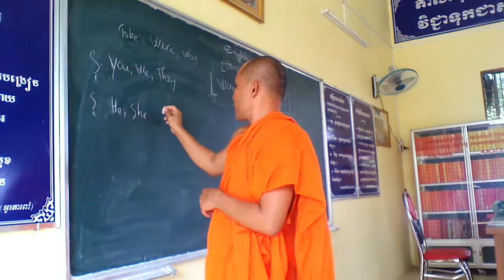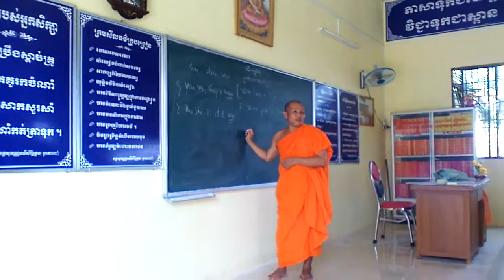Khmer Buddhist School at Wat Otapov |2016|03|27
Khmer English Class at Wat Otapov, Chau Thanh- Tra Vinh province, South Vietnam.2016-03-27.